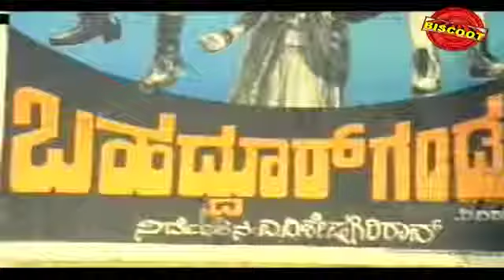Avesha 1990 :Full Kannada Movie Part 5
Watch Full Length Kannada Movie Avesha release in year 1990.